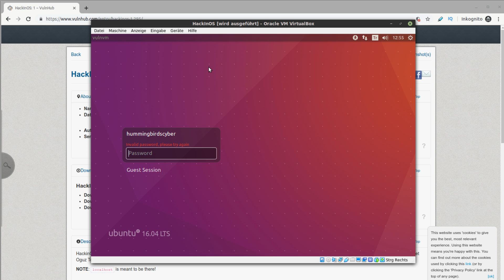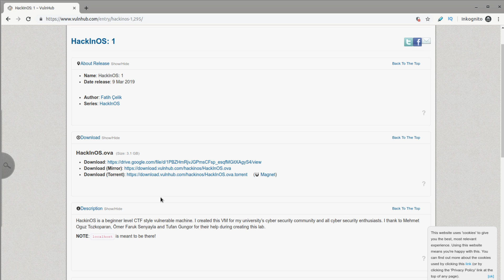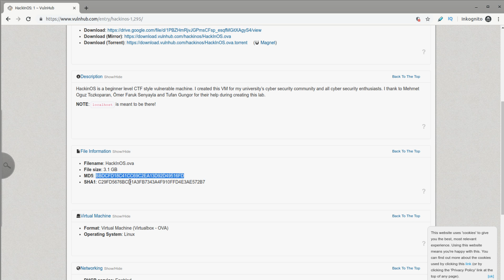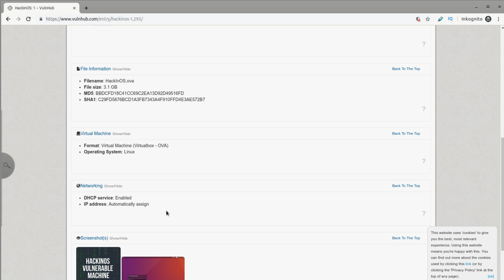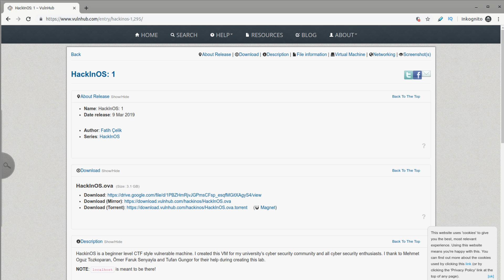CTF Hacking Challenge - Vulnhub: HackInOs 1 - Ankündigung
Ankündigungsvideo - das erste und letzte :)